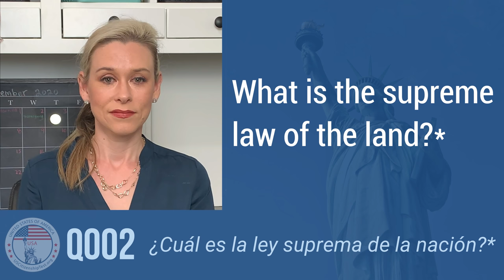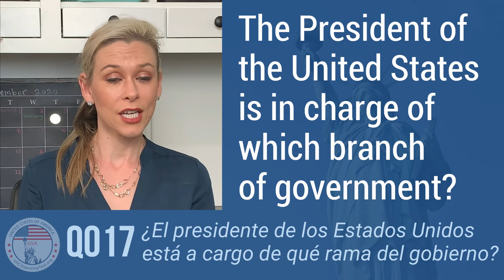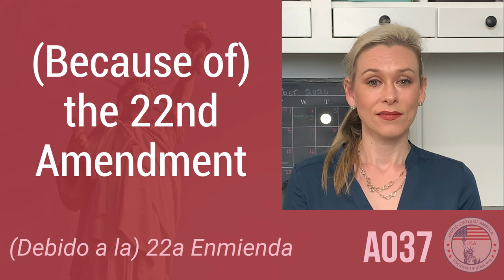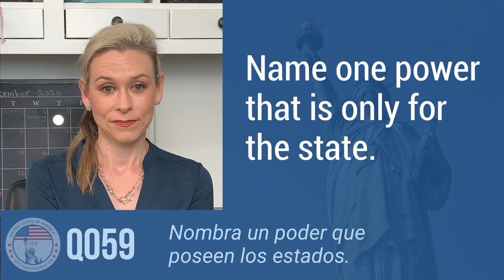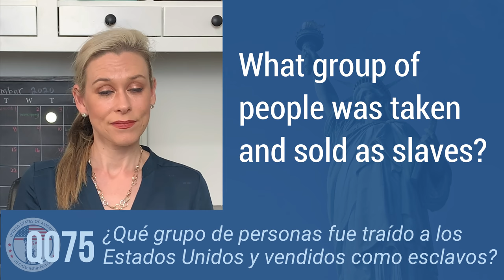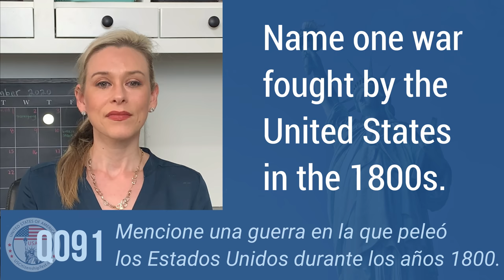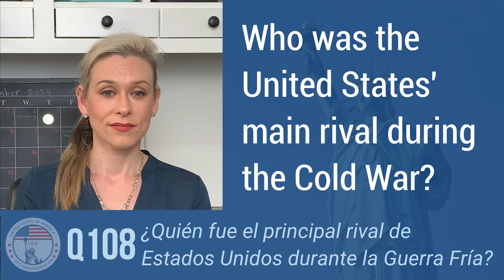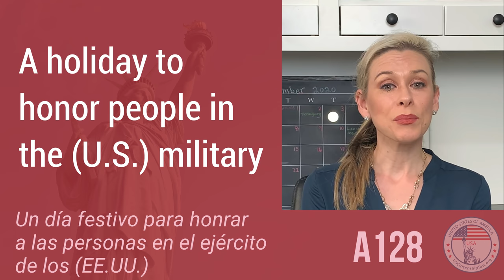LAS 128 PREGUNTAS Y Fáciles Respuestas Cívicas DE LA CIUDADANIA USA. En inglés y Español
128 Preguntas Cívicas Para El Examen De Naturalización 2021 (Ciudadanía Estadounidense)  En inglés y Español
Solo los solicitantes que presentaron su solicitud a partir del 1 de diciembre de 2020 tomarán esta versión del examen.

Este 2021 video lo ayudará a practicar las 128preguntas y respuestas oficiales de civismo (historia y gobierno) para el examen de naturalización. La prueba de educación cívica es una prueba oral y el Oficial del Servicio de Inmigración (ISO) le hará al solicitante hasta 20 de las 128 preguntas de educación cívica. El solicitante debe responder 12 de cada 20 preguntas correctamente para aprobar la parte cívica del examen de naturalización.

❤️ * MEMBRESÍA / DONACIÓN *
¿Te gusta nuestro contenido y quieres mostrar tu agradecimiento? Puedes hacer una donación única👇:
¿O desea obtener aún más consejos y funciones BONUS, como la experiencia real de los solicitantes o de forma regular?
Al pagar una pequeña tarifa mensual, obtendrá funciones adicionales como acceso anticipado a videos, experiencia real del solicitante, mecanización con descuento y más.

👉*SUMMARY*
Durante su Examen de Ciudadanía Americana, se le harán un máximo de 20 preguntas de la lista de las 128 preguntas cívicas. En el momento en que usted responda correctamente las doce preguntas, el funcionario se detendrá y usted habrá aprobado la parte cívica del examen de ciudadanía.

👉*RESOURCES*
Pregunta 23: ¿Quién es uno de los senadores de los Estados Unidos que representa a su estado?
Pregunta 29: Nombre a su Representante en la Cámara de Representantes de los Estados Unidos.

⏰ *TIME STAMPS*
0:00 Introduction
0:06 Preguntas 1-10
6:02 Preguntas 11-20
11:41 Preguntas 21-30
16:48 Preguntas 31-40
22:17 Preguntas 41-50
26:48 Preguntas 51-60
31:54 Preguntas  61-70
38:31 Preguntas  71-80
44:13 Preguntas  81-90
50:58 Preguntas  91-100
56:05 Preguntas  101-110
01:01:26 Preguntas 111-120
01:06:55 Preguntas 121-128

👉 * MERCANCÍA *
Si pasa la prueba, asegúrese de dejarnos un comentario. ¡Nos encantaría conocer su historia de éxito!
Y echa un vistazo a algunos de nuestros productos para celebrar este momento especial. ¡Felicidades!

👉 * ACERCA DE NUESTRO CANAL *
Nuestro canal ofrece los últimos y más actualizados materiales y exámenes de práctica para ayudarlo a aprobar el examen de naturalización (ciudadanía) de EE.
Nuestro objetivo es crear una comunidad para apoyarse y ayudarse mutuamente en este proceso.
¡Tú también puedes vivir ese sueño americano y estamos aquí para ayudarte!
Si tiene alguna pregunta o comentario, no dude en dejarnos un comentario.